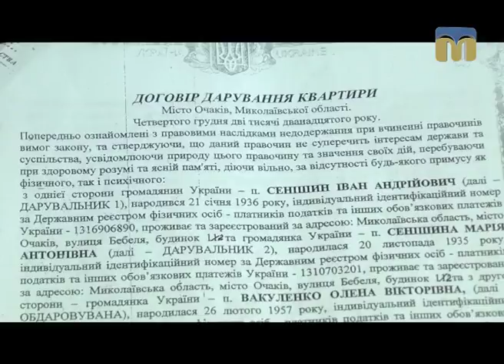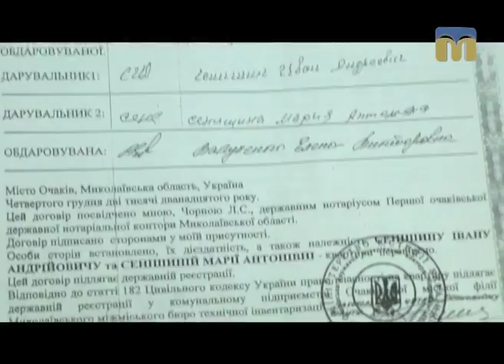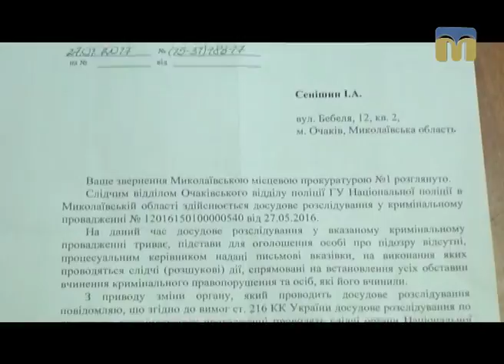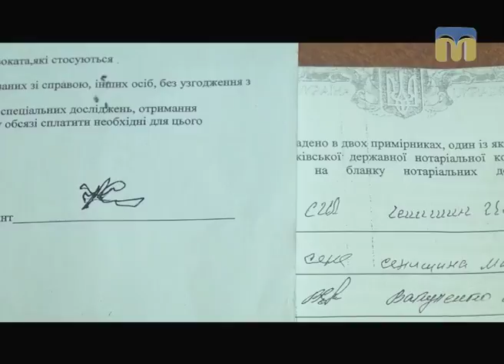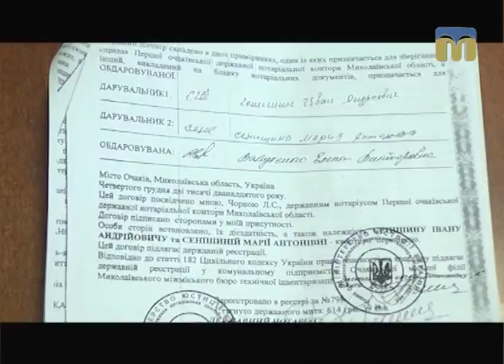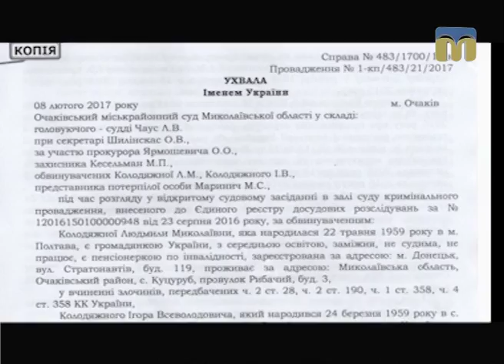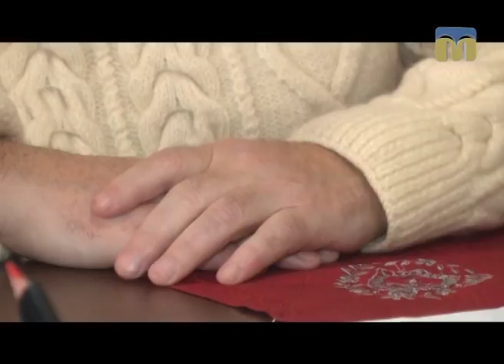Ракурс. Бездіяльність Очаківських правоохоронців - 15.02.2017